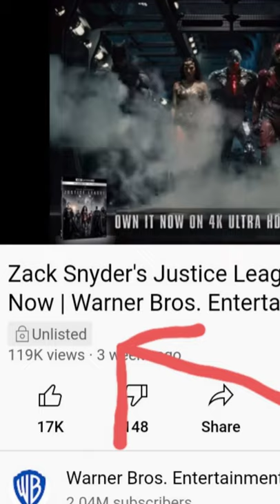5 Times Warner Brothers Tried To SABOTAGE Zack Snyder's Justice League! | DCEU Snyderverse DCEU News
STRAIGHT HATERS! This is the 5 times Warner Brothers tried to sabotage Zack Snyder's Justice League or the Snydercut! We will Restore The Snyderverse, this is Fatal Jay with DCEU Snyderverse DCEU News!

I want to bring back to people attention that time when Warner Brother tried to hurt the Snydercut and Restore the snydercut movement, trying to have people forget about Zack Snyder and his achievement he did with his vision. Warner tried 5 times to diminish the Zack Snyder's Justice League and they failed every single time because the fans demanded this movie, and now the fans want to see Zack five movie arc plan prevail. More Restore The Snyderverse news on the way.